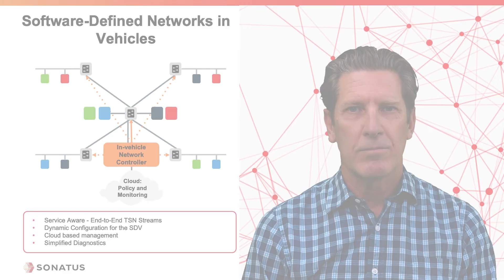What is Software-Defined Networking? | Driving Innovation Minute #3 by Sonatus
A brief explanation of Software-Defined Networking.